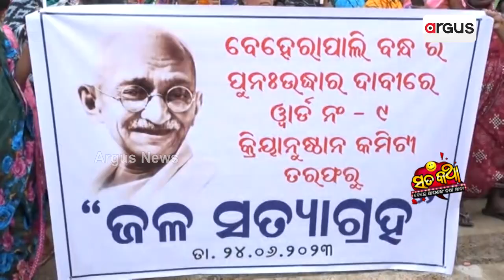Sata Katha || ପାଣି ପାଇଁ ପାଣିରେ ଲୋକେ